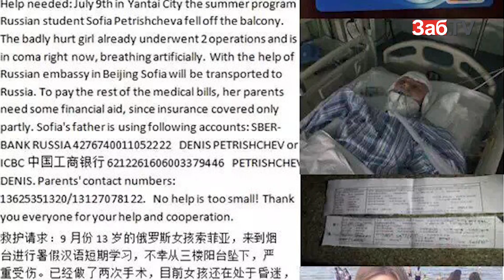Родители Сони Петрищевой до сих пор ждут ответа от Минздрава